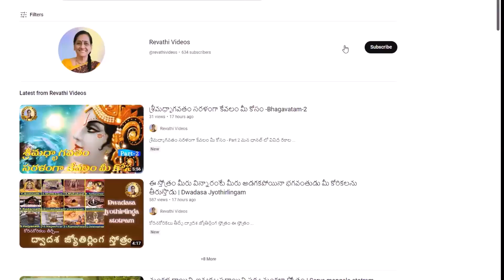ఈ దీపావళి రోజు విని సంవత్సరమంతా ఆరోగ్యంగా, విజయవంతంగా జీవించడానికి శ్రీ సూర్య స్తుతి|Sri Surya stuti